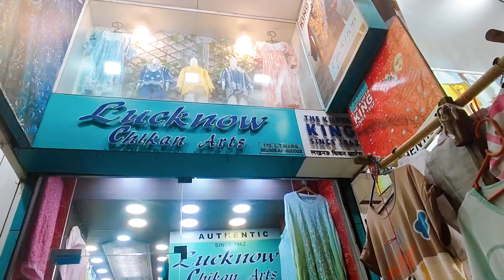लखनौवी चिकनकारी कुर्ती | Chikankari Kurti | Plus Size Kurti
LUCKNOW CHIKAN ARTS Since 1962

Product range :- Short Tops , Kurtees &Tunics , Exclusive Ladies Suits , Unstitched Fabrics , Sarees , Exclusive Gents Kurtas , Boys Suits , Girls Suits

170 Hira Building, LT Marg ,Opp Police Commissioner Office , Near Crawford Market 400 002
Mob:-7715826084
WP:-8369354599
Free Home Delivery Anywhere In India

Hope you guys like our video if you like it tell me in comment section